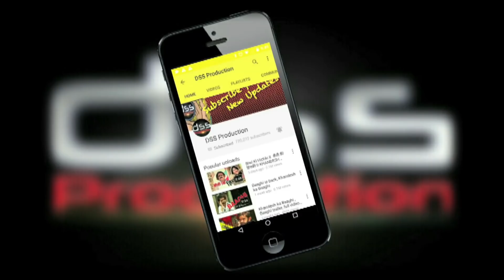Chotu Dadad ki Bike Wali Takkar |Hindi Comedy | Chhotu Dada Comedy Video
Chhotu ki hui ek mulaqaat uski dream girl se, lekin usney bike se maar di takkar, aur kar diya chotu ka sapna chakna chur. Abh kya hoga jab chotu pohunchega biwi ke samane facture halat mein yahi sab janane ke liye iss video ko देखीये और इनजोये कीजिये Chotu ki Bike Wali Takkar |Hindi Comedy | Chhotu Dada Comedy Video और आपने तमाम दोस्तो में Share जरूर कीजिये और हमारे चैनल को सब्सक्राईब कीजिये ।